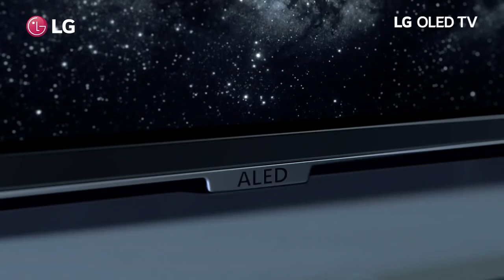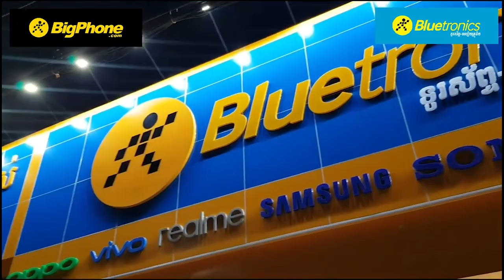Tám điện máy: Điện máy XANH phiên bản Campuchia, LG & Samsung giải hòa, LG và Nokia ra TV mới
Trong bản tin số 21 này sẽ có những tin tức đáng chú ý sau:

0:00 Chào đầu
0:21 Intro
0:27 LG và Samsung giải hòa
1:46 LG ra TV OLED 48CX
2:53 Nokia ra Smart TV 4K 43inch
4:07 Xiaomi tặng máy lọc không khí
4:35 ĐMX Campuchia?